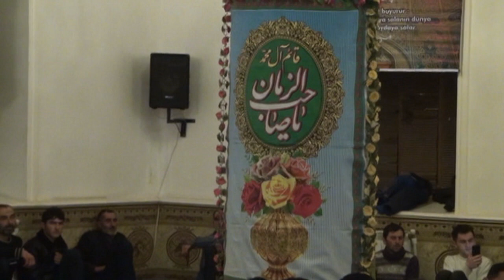Türkan qəsəbəsi İmam Hüseyn məscidi Həzrəti Əbəlfəz Ağanın mövludu günü